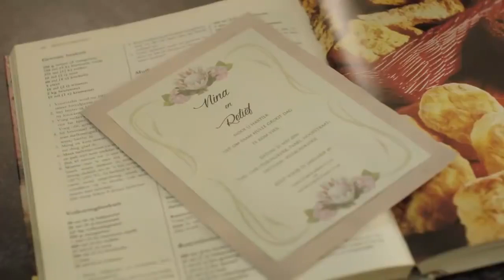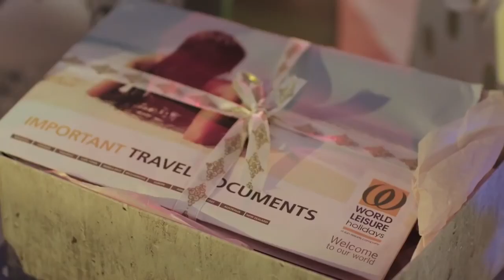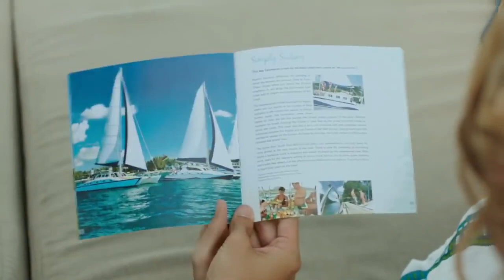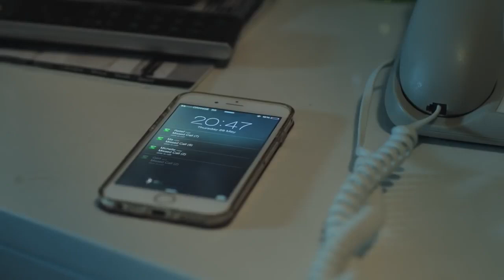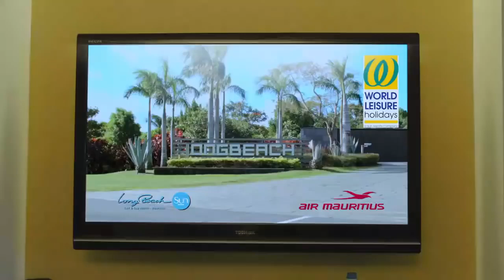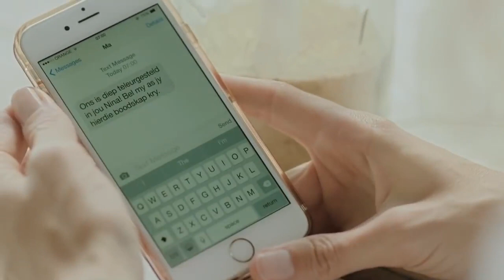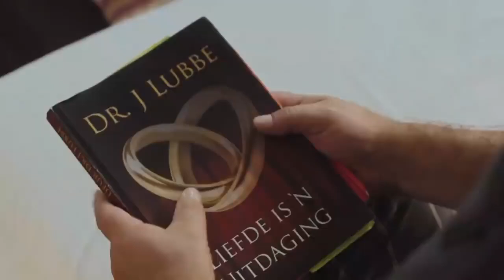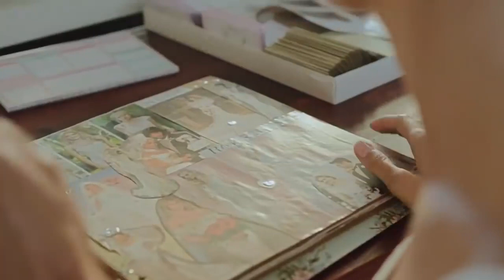Luna de miel por sorpresa Romántica Francia 2017